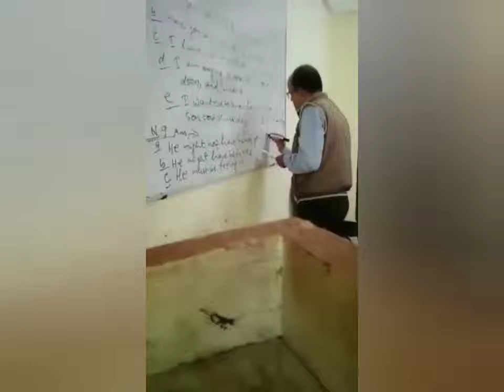cheating in class 12 Exam || कक्षा १२ को परीक्षा